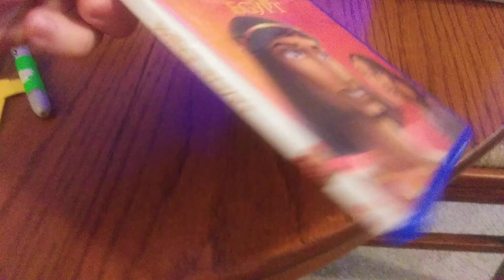DreamWorks, The Prince of Egypt on Blu-ray + Digital Combo Pack!😎😎😎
I also have this on DVD.